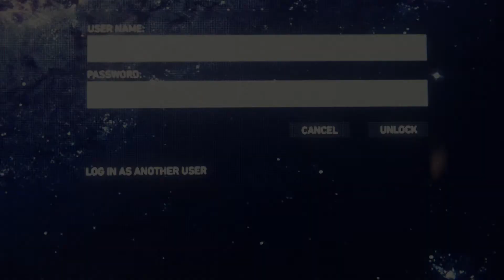Lets Play Spider-Man #03 / Ein neuer Anzug / Gameplay (PS 4 / German / Deutsch)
Lets Play Spider-Man Gameplay PS 4  German  Deutsch